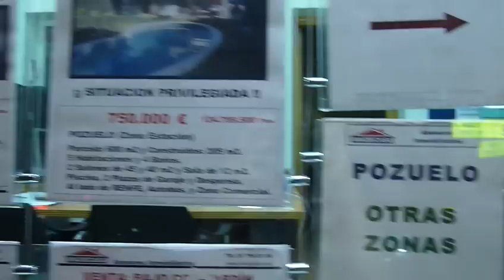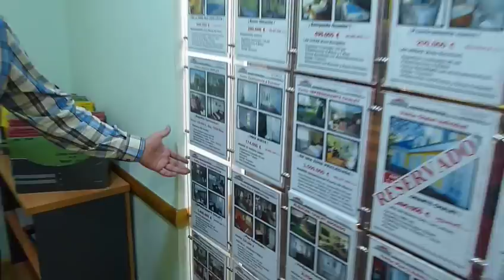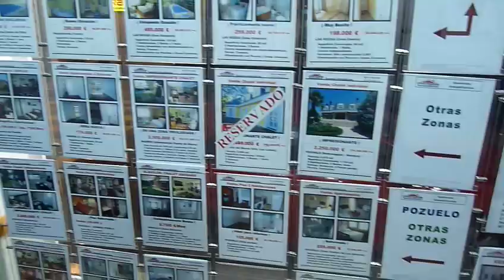Pautas para encontrar casa en Pozuelo de Alarcón y zona Noroeste de Madrid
Kallejeo se asesora para encontrar una casa acorde a sus posibilidades en la Comunidad de Madrid. Para ello, acude a los expertos.

Nuestra corresponsal, María Teresa Naering, habla con Esteban Macicior, director de oficina de Madecasa, Asesores Inmobiliarios, en Pozuelo de Alarcón, para ofrecernos esta guía